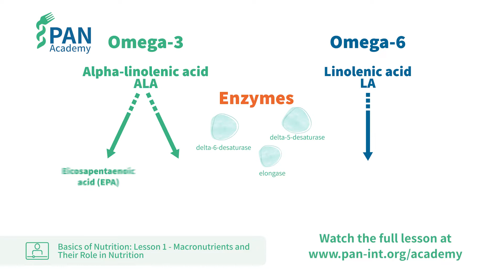Why the omega-3 to omega-6 ratio is important | PAN Academy | Free Online Nutrition Courses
Omega-3 and omega-6 are both essential fatty acids that our bodies need to be able to react adequately to inflammation. However, the right mix is important and an imbalance could promote the development of noncommunicable diseases such as cardiovascular disease.

In this clip, Cirus explains how our body converts these fatty acids and why it's important to get the right ratio of omega-3 to omega-6 for optimal health.

Do you want to watch the full lesson? This clip is from lesson 1 of our online video course "Basics of Nutrition".

About PAN Academy
The PAN Academy is our online learning platform with free nutrition courses for medical students, physicians and healthcare professionals who want to improve their knowledge in nutrition science.

Are you ready to start learning more about nutrition? Head over to the PAN Academy and go nuts about nutrition!

Further reading:
Schwingshackl L, Zähringer J, Beyerbach J, Werner SW, Heseker H, Koletzko B, et al.: Total Dietary Fat Intake, Fat Quality, and Health Outcomes: A Scoping Review of Systematic Reviews of Prospective Studies. Ann Nutr Metab. 77, 1 (2021): 4-15.

Tortosa-Caparrós E, Navas-Carrillo D, Marín F and Orenes-Piñero E. Anti-inflammatory effects of omega 3 and omega 6 polyunsaturated fatty
acids in cardiovascular disease and metabolic syndrome, Critical Reviews in Food Science and Nutrition. 57, 16(2017):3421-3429.